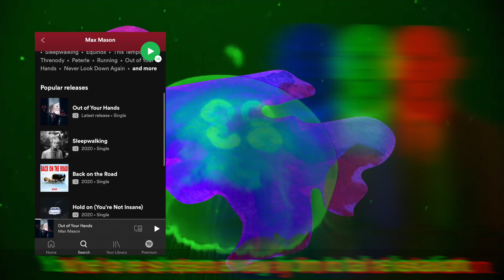Relieve Promotional Media Vol. 6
'Out of Your Hands' is streaming everywhere.